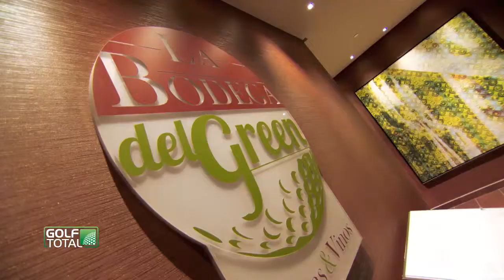Golf Hotel: Sheraton Mallorca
Auch das Sheraton Mallorca ist unbedingt eine Reise wert.